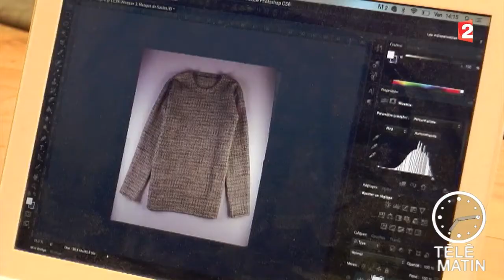Sans frontières - L'Espagne attire les jeunes entrepreneurs français - 2015/11/10